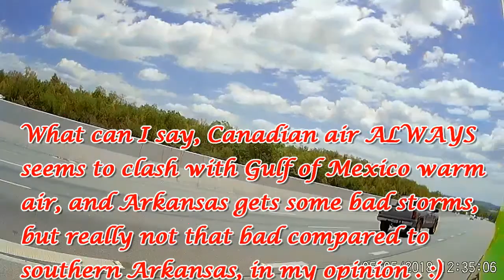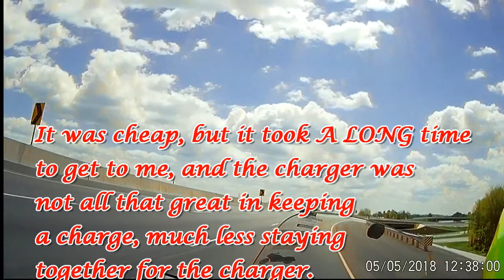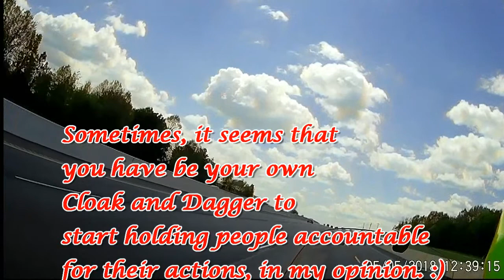My Trip to Fort Smith 5-5-2018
This vlog is about my recent trip for the 2018 Steel Horse Rally.
I am still having audio issues on a 32GB SD Card. **Update: I got a new SD Card today. It is a 32GB  one and I will test it out today 5-6-2018, and see if it will work.

I also talk about the Immigration issue on this  video, and how it affecting the Canadian  people so much right now.

, that are not made by mainstream media.

I think it is high time that both countries tackle this issue, because, basically it is the slave trade, as well as it leads to sex trafficking, human smuggling , and other things. There is the U.S. State Department's website on Human Trafficking, and it is , I did a video on it on this channel before. . I have done a few videos on this subject.

I have also looked into the Thumb sized Spy camera that you can look into getting for undercover videos (Where I got the picture from), (Where I got the picture from), or here on ebay

Note: I am not getting paid for, and this is not a paid advertisement for the spy cameras, but only a suggestion.

@Lauren Southern @Jill Colton @Faith J Goldy